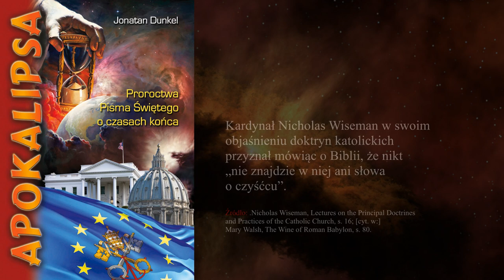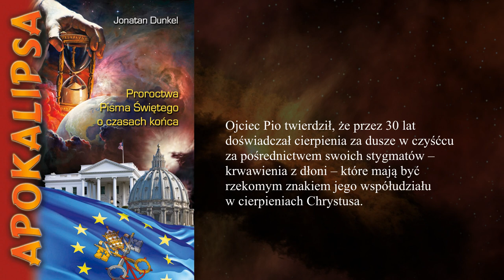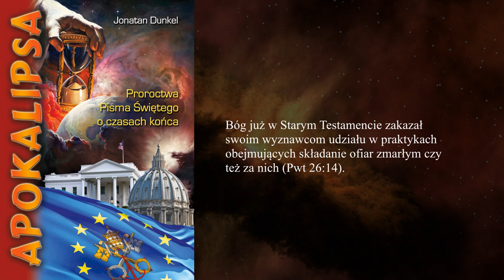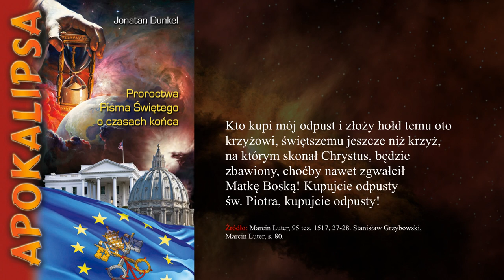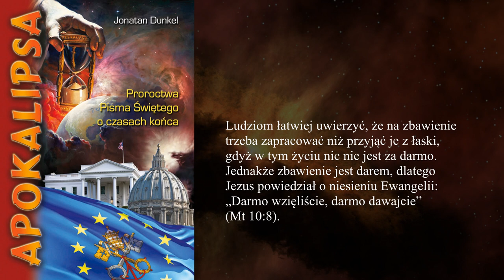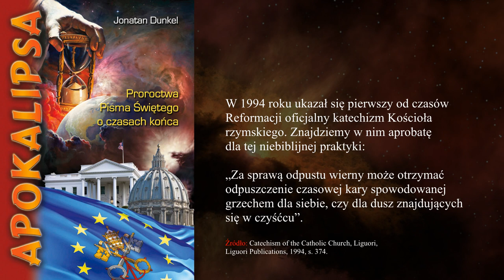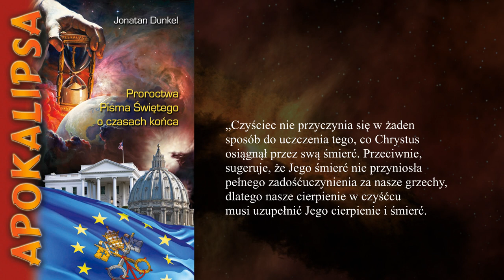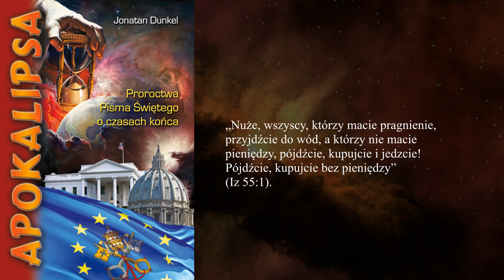Apokalipsa Jonatan Dunkel rozdział 28-Czy czyściec istnieje?